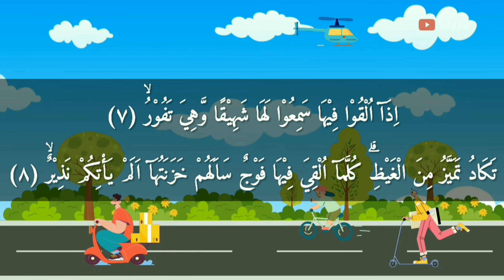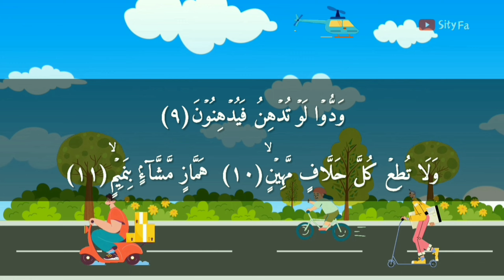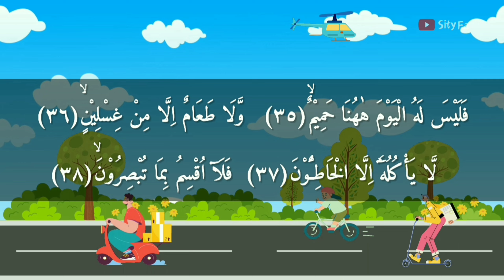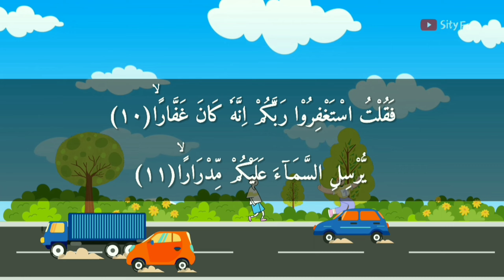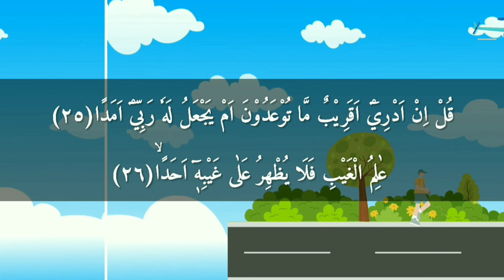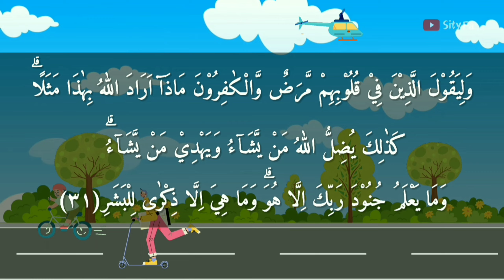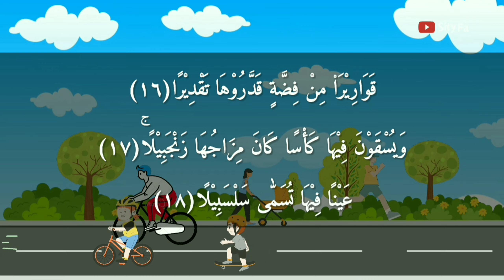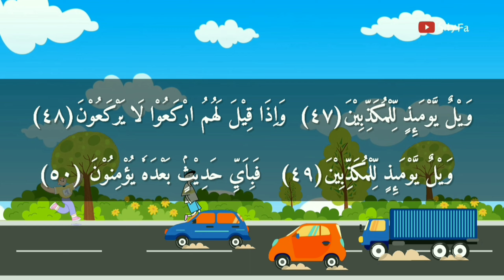Juz 29 Full (Al-Mulk sampai Al-Mursalat)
Juz 29 Terdiri dari 11 surat, yaitu :

Surat Al-Mulk
(kerajaan)
Surat ke 67
30 ayat

Surat Al-Qalam
(Pena)
Surat ke 68
52 ayat

Surat Al-Haqqah
(Hari Kiamat yang Pasti Datang) Surat ke 69
52 ayat

Surat Al-Ma'arij
(Tempat-tempat yang Naik)
Surat ke 70
44 ayat

Surat Nuh
(Nabi Nuh)
Surat ke 71
28 ayat

Surat Al-Jinn
(Jin)
 Surat ke 72
28 ayat

Surat Al-Muzammil
(Orang yang Berkulumun)
Surat ke 73
20 ayat

Surat Al-Mudatsir
(Orang yg Berselimut)
Surat ke 74
56 ayat

Surat Al-Qiyamah
(Hari Kiamat)
Surat ke 75
40 ayat

Surat Al-Insan
(Manusia)
Surat ke 76
31 ayat

Surat Al-Mursalat
(Malaikat yang di Utus)
Surat ke 77
50 Ayat